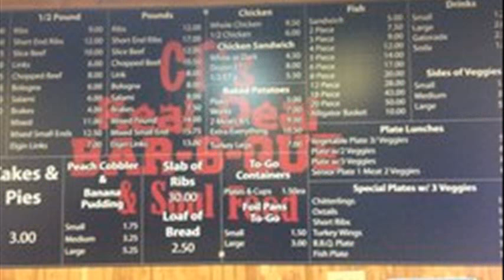the real deal menu